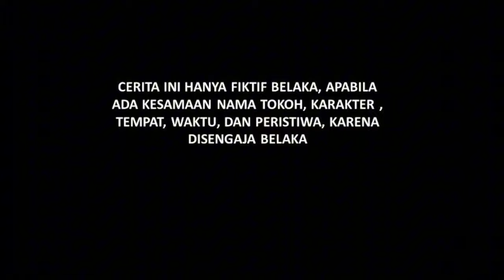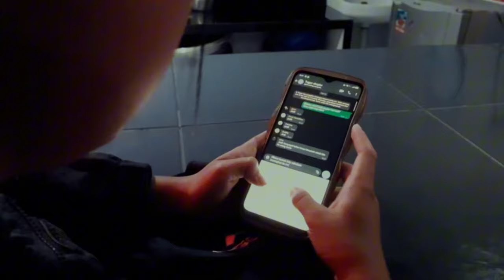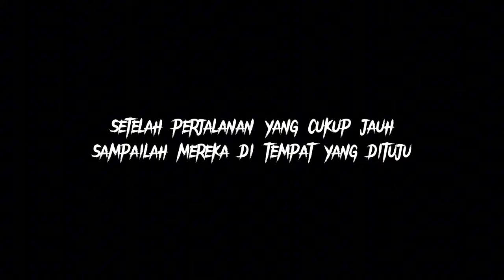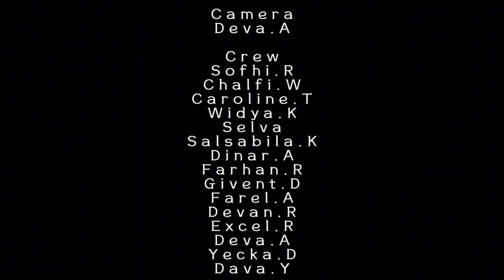VILLA ANDONG -short movie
-CERITA INI HANYALAH FIKTIF BELAKA, APABILA ADA KESAMAAN NAMA TOKOH, KARAKTE, TOKOH, TEMPAT, WAKTU, DAN PERISTIWA, KARENA DISENGAJA BELAKA

-UPRAK B.I

ENJOY RAWRRRRR